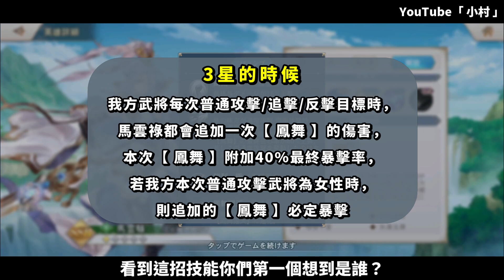【三國志幻想大陸】樓蘭遠征【馬雲祿】｜台服花馬女團推薦｜戰魂推薦+陣容搭配｜全集字幕+CC字幕｜小村